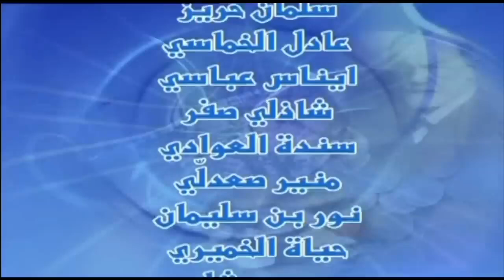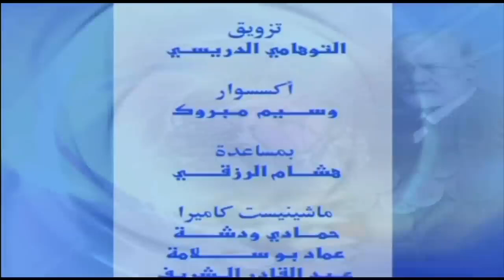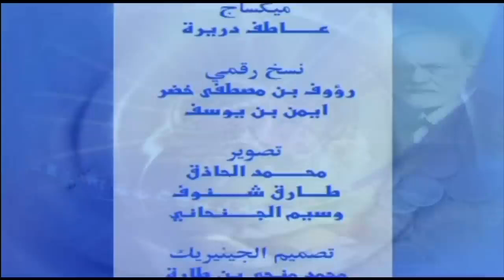مسلسل شوفلي حل الموسم 2006 الحلقة الثامنة عشر